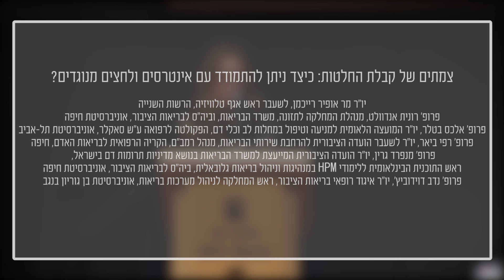כנס "סנגור לקידום בריאות" של בית הספר לבריאות הציבור - מושב שלישי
מושב שלישי
צמתים של קבלת החלטות: כיצד ניתן להתמודד עם אינטרסים ולחצים מנוגדים?
יו"ר - מר אופיר רייכמן, לשעבר ראש אגף טלוויזיה, הרשות השנייה
פרופ' רונית אנדוולט, מנהלת המחלקה לתזונה, משרד הבריאות, וביה"ס לבריאות הציבור, אוניברסיטת חיפה
פרופ' אלכס בטלר, יו"ר המועצה הלאומית למניעה וטיפול במחלות לב וכלי דם, הפקולטה לרפואה ע''ש סאקלר, אוניברסיטת תל-אביב
פרופ' רפי ביאר, יו"ר לשעבר הועדה הציבורית להרחבת שירותי הבריאות, מנהל רמב"ם, הקריה הרפואית לבריאות האדם, חיפה
פרופ' מנפרד גרין, יו"ר הועדה הציבורית המייעצת למשרד הבריאות בנושא מדיניות תרומות דם בישראל, ראש התוכנית הבינלאומית ללימודי MPH במנהיגות וניהול בריאות גלובאלית, ביה"ס לבריאות הציבור, אוניברסיטת חיפה
פרופ' נדב דוידוביץ', יו"ר איגוד רופאי בריאות הציבור, ראש המחלקה לניהול מערכות בריאות, אוניברסיטת בן גוריון בנגב